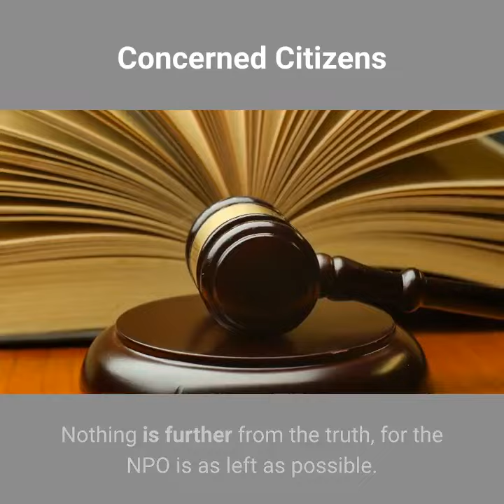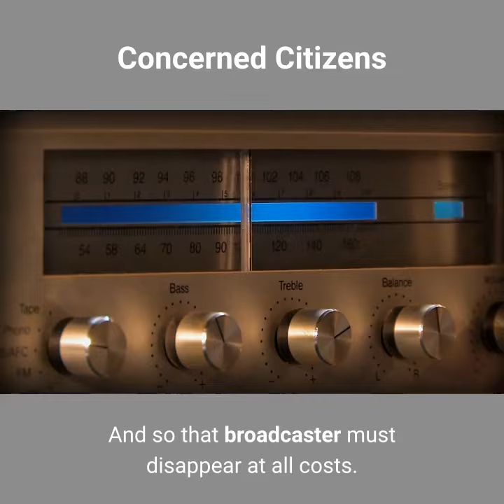A Concerned Citizen